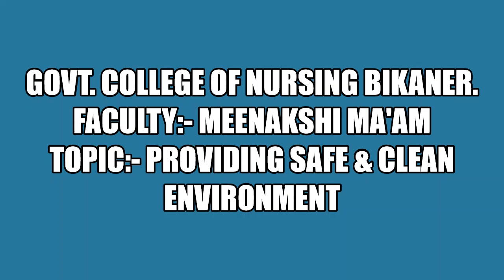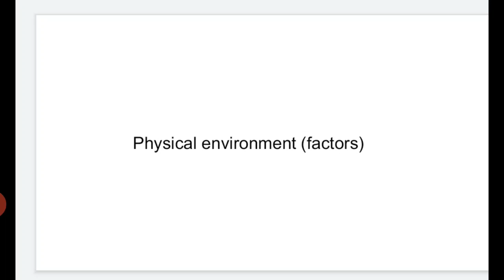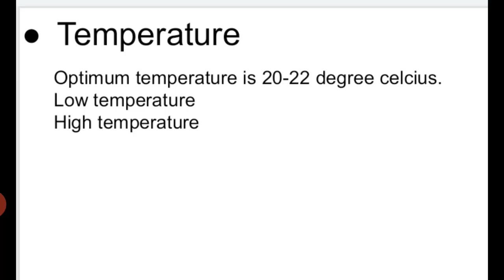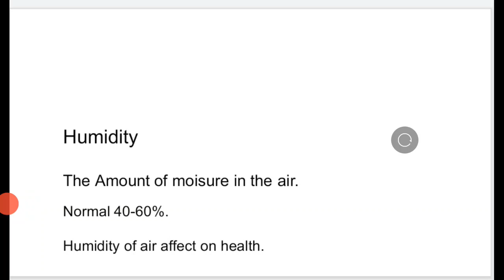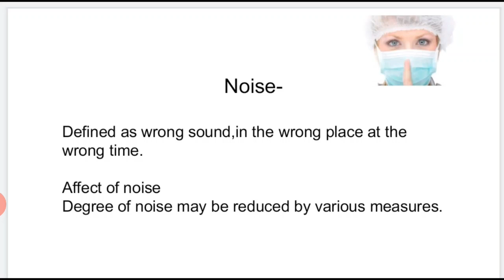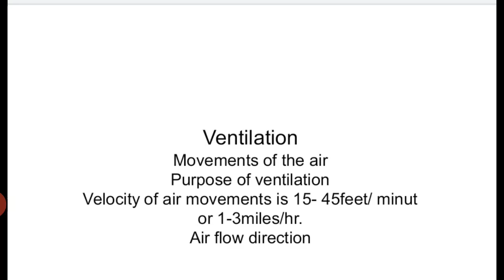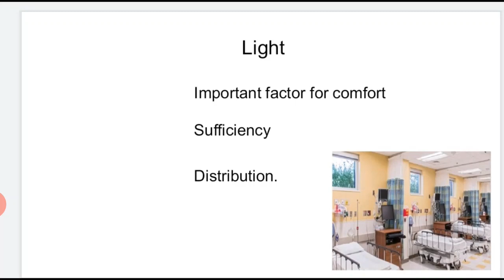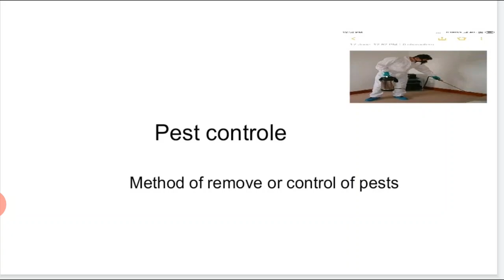Faculty:- Meenakshi Ma'am Subject:- Nursing Fundamental. Topic:- Providing Safe & Clean Environment.